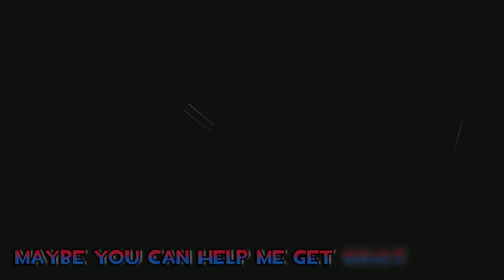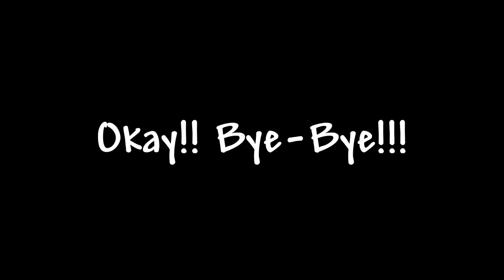For Sage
Sage drinks tea